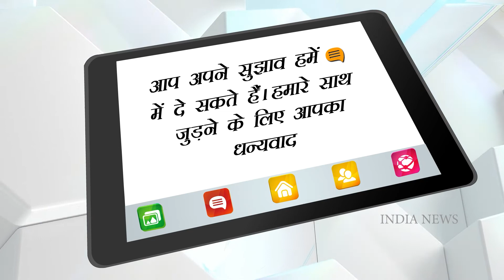India News Munch - किसान नेता राकेश टिकैत ने बताया बक्कल उतारने का सही तरीक़ा | India News National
India New Munch live update, Up election update, kis